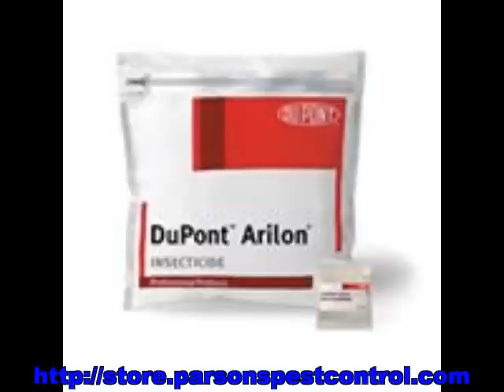kill ants in yard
Need to get rid of pharoh ants?  Parsons Pest Control has products for killing ants.  Hunting for a organic ant killer?  No problem.  Our Natures Defender Best Yet is an organic, all-natural solution for getting rid of ants.

kill ants
how to kill ants
killing ants
how to kill ants in the house
kill ants naturally
kill carpenter ants
kill ant
how to kill carpenter ants
kill ants in house
killing carpenter ants
how to kill fire ants
best way to kill ants
kill sugar ants
kill fire ants
killing ants in the house
what kills ants
how to kill ants in the yard
how to kill ants with household products
how to kill ants naturally
killing ant
how to kill ant
how to kill black ants
how to kill ants outdoors
kill red ants
kill ants house
kill ants game
kill ants boric acid
how to kill sugar ants
kill ants outside
kill black ants
killing fire ants
what to use to kill ants
killing ants naturally
borax to kill ants
how to kill red ants
how to get rid of ants
how to kill ants with borax
how to kill carpenter ants in the house
ants in house
flying ants
getting rid of ants
killing ants with borax
what will kill ants
fire ants
killing flying ants